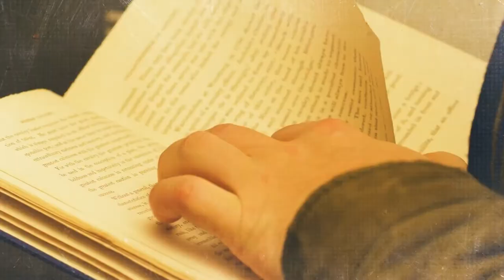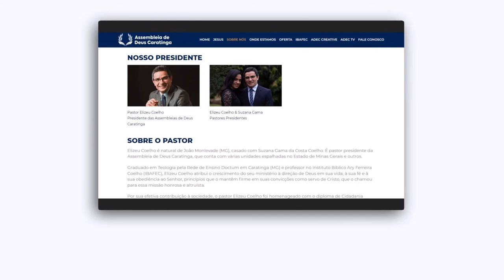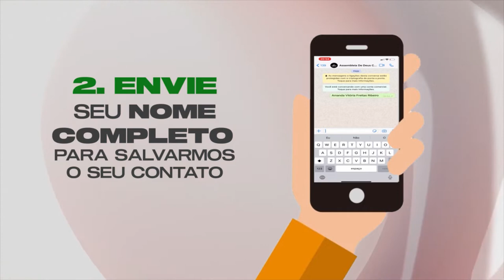CONEXÃO TEOLÓGICA - O PAPEL DA IGREJA E A PREVENÇÃO ÀS DROGAS